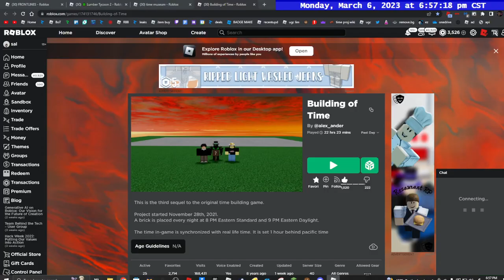464th bricks building of time roblox